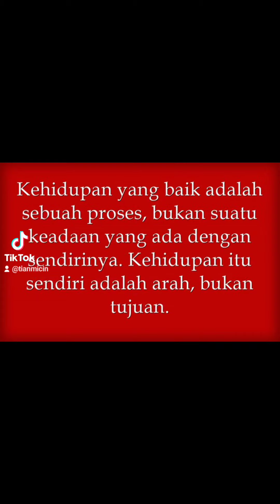October 19, 2022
Kehidupan yang baik adalah sebuah proses, bukan suatu keadaan yang ada dengan sendirinya. Kehidupan itu sendiri adalah arah, bukan tujuan.